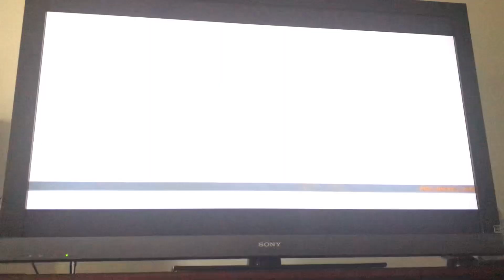Burnout Paradise Plain Sailing Watson 25 V16 Revenge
Burnout Paradise PS3
Car Watson 25 V16 Revenge
Track Plain Sailing
The Watson 25 V16 Revenge is a fast car
The Watson 25 V16 Revenge has a really high top speed